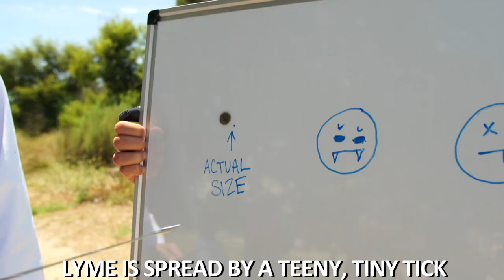"Pay Attention (For Lyme Disease Prevention)" Award-Winning Music Video - Lyme Disease Song PSA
This award-winning comedic music video is packed with tips for avoiding Lyme disease.
WINNER - 2021 Accolade Global Film Competition Award of Merit: PSA
WINNER - 2021 Accolade Global Film Competition Award of Merit: Educational/Instructional
WINNER - 2021 Best Shorts Competition Award of Merit: PSA
WINNER - 2021 Best Shorts Competition Award of Merit: Educational/Instructional

Director of Photography: Diego Madrigal
Choreographer: Heath Butler
Still Photography: Pearl Amanda Dickson
Production Assistant: Mackenzie Ogden

Dog: Magic

SPECIAL THANKS
Dave Nemetz
Matthew Hsu
Cody Penwell at FilmLA
Madeleine Heil
Matt Crocker
Sean Palsgaard
City of Los Angeles Department of Recreation and Parks